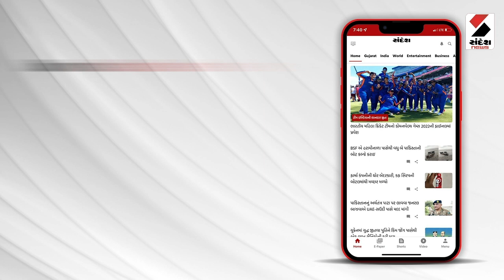Breaking News : સુરત શહેરમાં દીપડાને લઇ લોકોમાં ભયનો માહોલ | Surat Leopard | Gujarati News